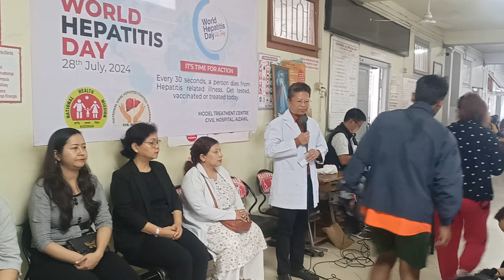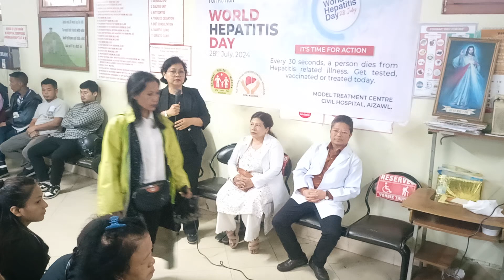Aizawl Civil Hospital ah, World Hepatitis pualin Hun hman a ni.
Aizawl Civil Hospital ah, World Hepatitis Day pualin Hun hman a ni